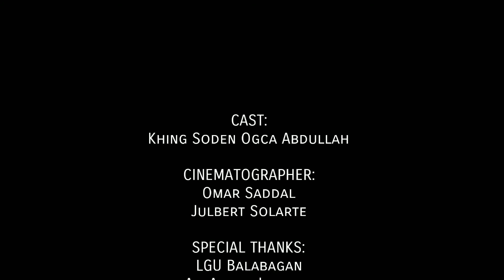BANTOGEN A BALABAGAN (Official entry)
Candidate: Khing Soden Abdullah
Director: Julbert Solarte
Assistant Director: Jinefer De Asis
Cinematography: Omar Saddal